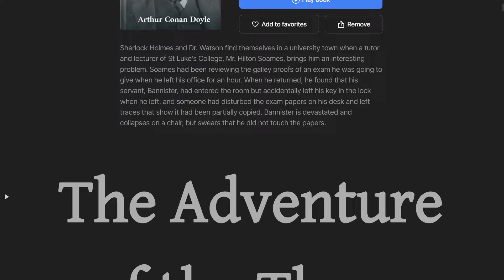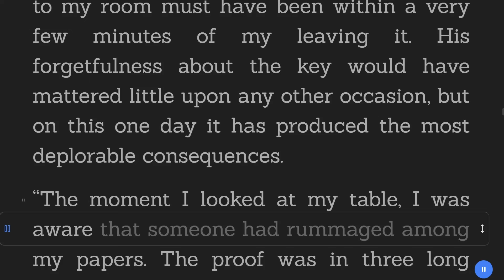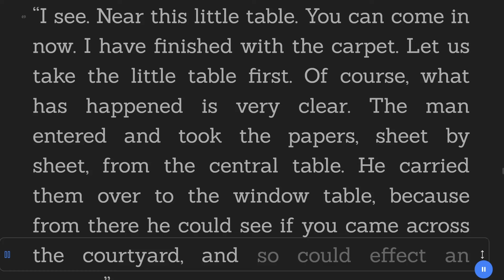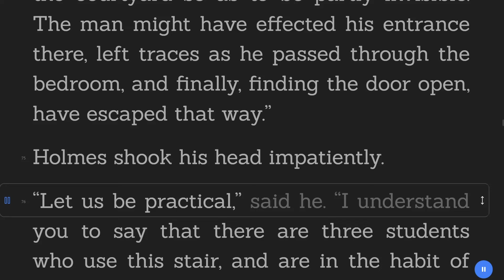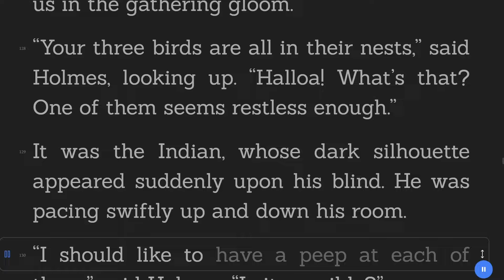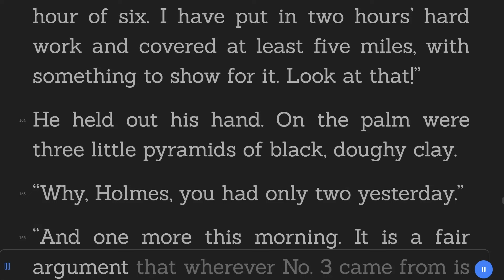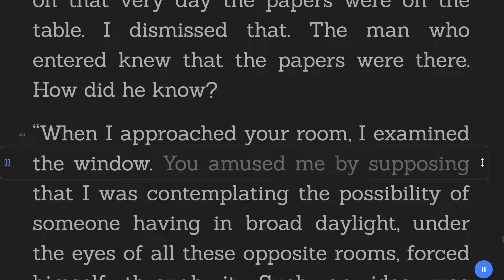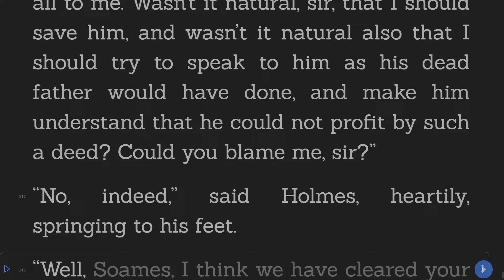The Adventure of the Three Students - Arthur Conan Doyle - Mystery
Title:  The Adventure of the Three Students
Author: Arthur Conan Doyle
Genre: Mystery
Category: Short Stories
Book description:

Sherlock Holmes and Dr. Watson find themselves in a university town when a tutor and lecturer of St Luke's College, Mr. Hilton Soames, brings him an interesting problem. Soames had been reviewing the galley proofs of an exam he was going to give when he left his office for an hour. When he returned, he found that his servant, Bannister, had entered the room but accidentally left his key in the lock when he left, and someone had disturbed the exam papers on his desk and left traces that show it had been partially copied. Bannister is devastated and collapses on a chair, but swears that he did not touch the papers.